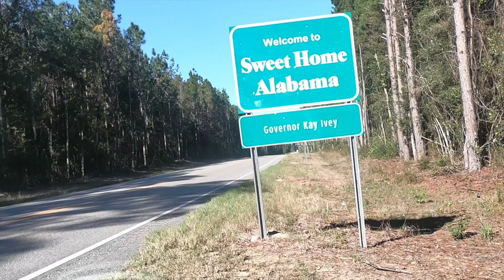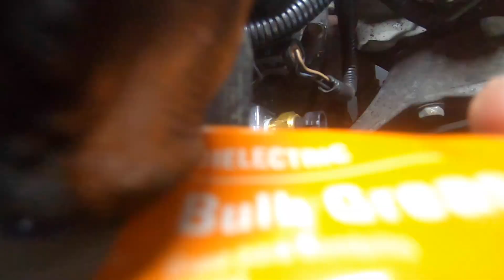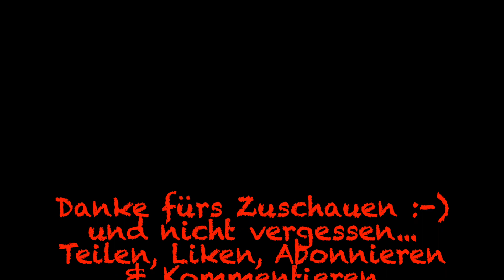93 Jeep Wrangler YJ Thermostat, Gehäuse und Sensor wechseln (Deutsch) - Thermostat, Housing replaced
Wechsel des Thermostats beim Jeep Wrangler YJ 4.0 Liter

Nach dem Kühler ist nun das Thermostat inklusive Gehäuse und Temperaturfühler an der Reihe. Schritt für Schritt erkläre ich euch wie ihr es selbst zuhause wechseln könnt.
Ihr benötigt dazu lediglich:
- 19 mm Schlüssel/Nuss
- Drehmomentschlüssel für 45 NM
- Dichtmasse (optional)
- 195°F / 91°C Thermostat
- Thermostatgehäuse
- Dichtung (z.B. von FelPro)
- Evtl eine 5/16 18 x 2.5 Zoll Schraube und eine 5/16 18 x 0.75 Zoll Schraube. (US Bezeichnung)
- Spachtel/Bürste
- Zange / Schraubendreher
-Trichter und Auffangbehälter

Viel Spaß und Happy Jeepin'    °IIIIIII°

Easy fix of how-to replace the thermostat and housing including the temp sensor on a 93 Jeep Wrangler YJ 4.0

Enjoy the Video and happy Jeepwave!!